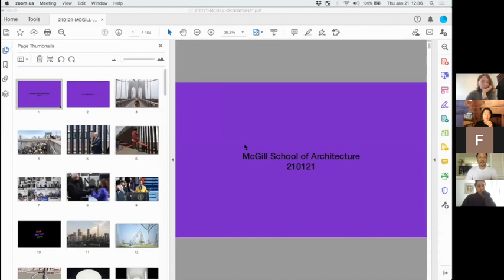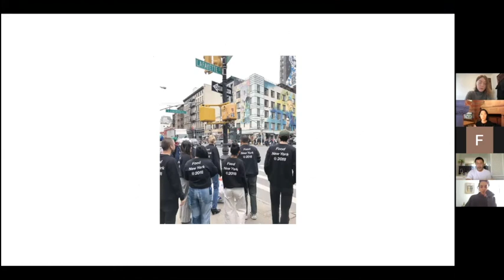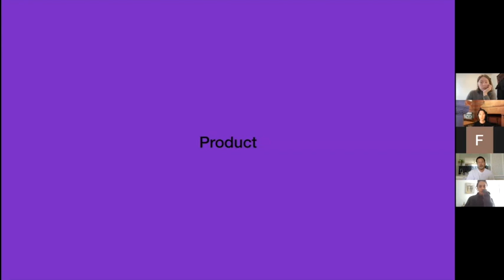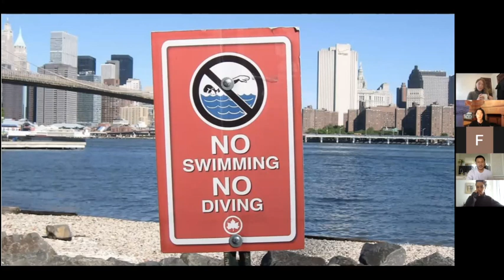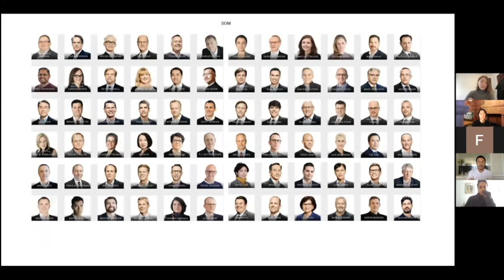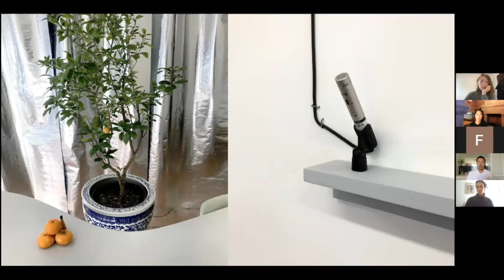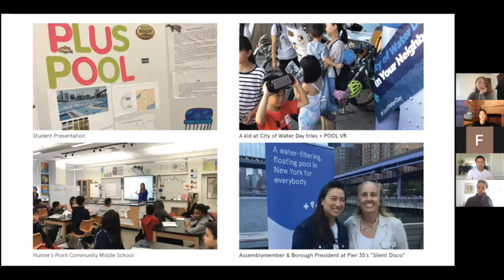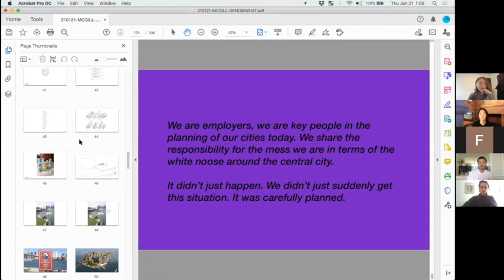McGill Brown Bag Lecture Series. Dong-Ping Wong. Jan 21st 2021